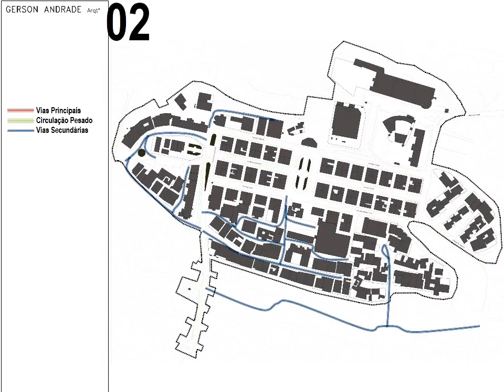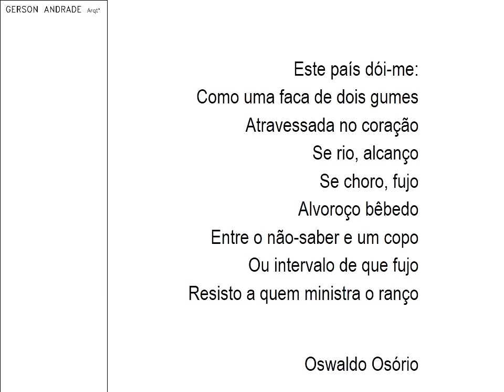Unsolicited architecture_Bairro Craveiro Lopes